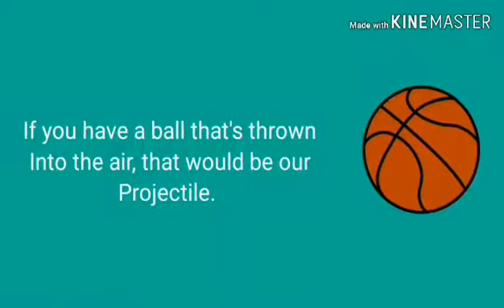Projectile motion (vlog)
In this vedio you will learn how you apply projectile motion in real life situation.